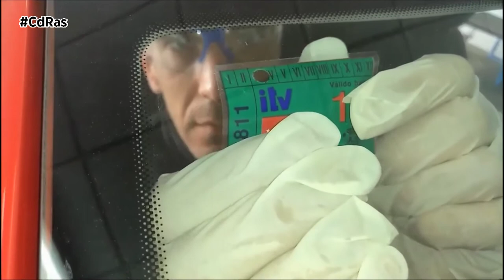INAGA PARABRISAS Y CRISTALES | By CdRas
El parabrisas es un elemento esencial en un vehículo, ya que además de ofrecer visibilidad al conductor, aporta el 30% de la rigidez estructural del coche. El conocido como “laminado”, que se popularizó en los años treinta del siglo pasado, ha salvado desde entonces miles de vidas al impedir su rotura en mil pedazos. Según el Reglamento General de Circulación, “la superficie acristalada del vehículo deberá permitir la visibilidad diáfana del conductor sobre toda la vía por la que circule”, y éste “está obligado en todo momento a mantener el campo necesario de visión”.

La ley de seguridad vial faculta a los agentes de tráfico a inmovilizar el vehículo si este presenta “deficiencias que constituyan un riesgo especialmente grave para la seguridad”, entre ellas podría encontrarse un parabrisas dañado. Más allá de la posibilidad de inmovilización, existen situaciones que podrían ser objeto de una sanción económica de 200 euros, que en todo caso, no acarrearían pérdida de puntos en el carné de conducir. Por ejemplo, circular con el parabrisas o el resto de cristales con daños o roturas que dificulten una correcta visibilidad. También sería objeto de sanción circular con el parabrisas o el resto de cristales con una gran capa de suciedad o de hielo. Asimismo sería sancionable circular con un soporte adherido al parabrisas en una zona que dificulte una correcta visibilidad. Un laminado o tintado incorrecto también puede ser motivo de sanción.

Utilizar láminas adhesivas o cortinillas traseras sin llevar dos espejos retrovisores exteriores está prohibido, al igual que utilizar vidrios tintados o coloreados en las ventanillas delanteras. En este sentido, sólo estarán exentas aquellas personas que sufran lupus u otra enfermedad especialmente sensible a los rayos del sol, también los vehículos oficiales o de usuarios protegidos.

Por último, no nos podemos olvidar de la pegatina de la ITV, que ha de ir colocada en el ángulo superior derecho del parabrisas. La del distintivo ambiental de la DGT, debe situarse en la esquina inferior derecha, en ambos casos por su cara interior.